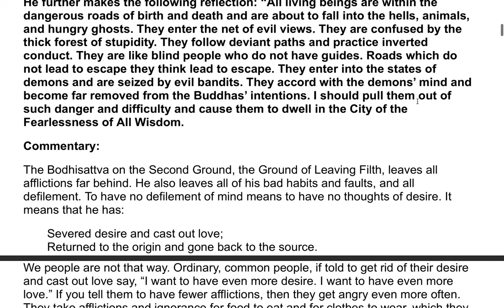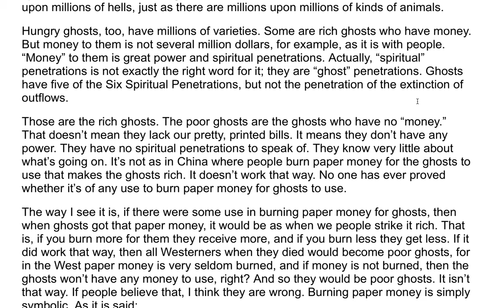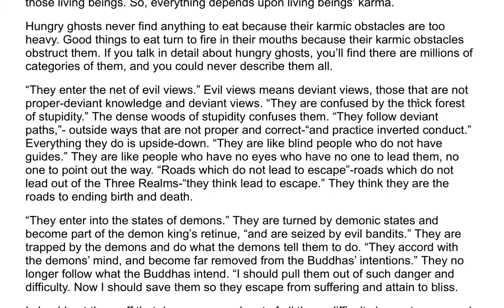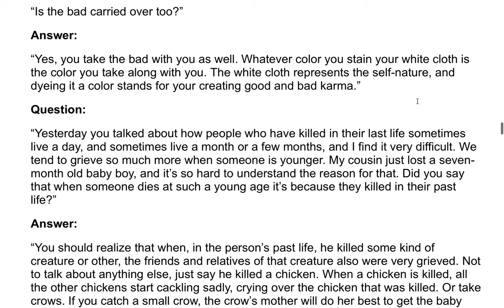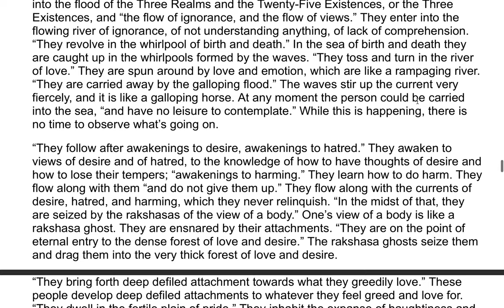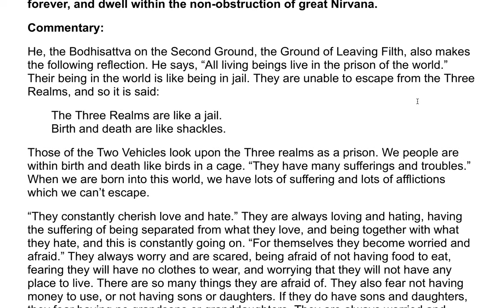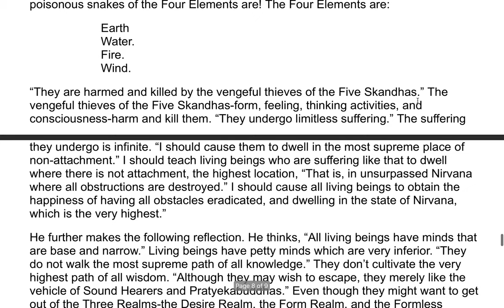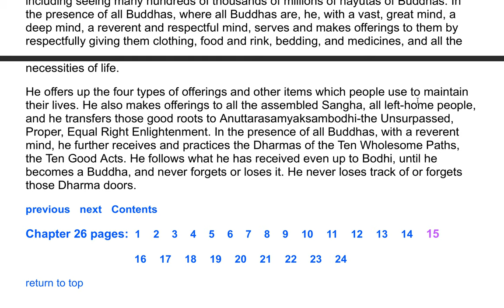The Flower Adornment Sutra - A Commentary by the Venerable Master Hsuan Hua 72